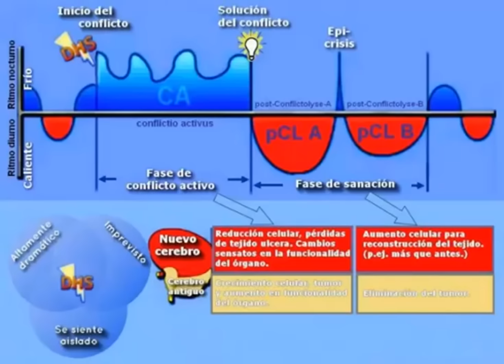Canción original del Dr. Hammer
Hoy les  presento un regalo único: “Mein Studentenmädchen”, la canción original, que se encuentra en el libro “Die Archaischen Melodien” (“Las melodías arcaicas”), y que pueden descargar gratuitamente para que todos puedan beneficiarse gratuitamente de ella.

Dice Hammer:
...“Mein Studentenmädchen” es una pequeña canción de amor que escribí y compuse para mi esposa en 1976, con ocasión del 20º aniversario de nuestro amor, es decir, 5 años antes de que descubriera la Germanica Heilkunde (Germánica Nueva Medicina) en 1981. Desde entonces, este descubrimiento había permanecido dormido durante 30 años, casi como la bella durmiente.

En 2006, cuando “Mein Studentenmädchen” emergió de su prolongado sueño, nos dimos cuenta de que precedía al mayor descubrimiento de la historia de la humanidad, la Germanica Heilkunde, en 5 años, sin que ni siquiera me hubiera dado cuenta. Representa el prototipo o arquetipo de toda la música clásica de nuestros grandes y antiguos maestros, y al mismo tiempo, el prototipo o arquetipo de la Germanica Heilkunde. Esto parece ser el origen del misterio terapéutico inherente a “Mein Studentenmädchen”. ¡Eso es lo que la hace única! Es como una llave que permitiera abrir todas las puertas.
Descubrimos esta dimensión terapéutica gracias a una niña austríaca de 7 años que desde hacía meses padecía una enfermedad crónica, con gran desesperación de sus padres. La niña le pidió prestado a su padre “Mein Studentenmädchen”, y la escuchó sin parar durante varios días y varias noches. Aparentemente, había elegido de forma instintiva aquello que le iba bien, ya que al cabo de tres días y tres noches, la niña había recuperado la salud, ante la tremenda sorpresa de sus padres, porque llevaba enferma desde hacía meses. Desde entonces hemos recopilado cientos de casos parecidos, y constatado sin excepción el mismo fenómeno.

“Mein Studentenmädchen” produce un efecto que se manifiesta, como todo el conjunto de la Germanica Heilkunde, a tres niveles: psíquico, cerebral y orgánico.